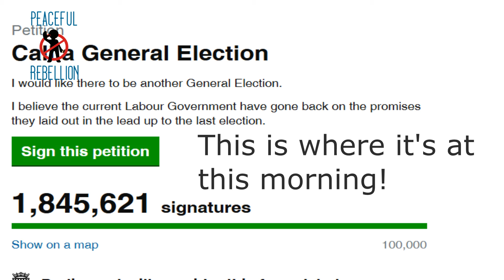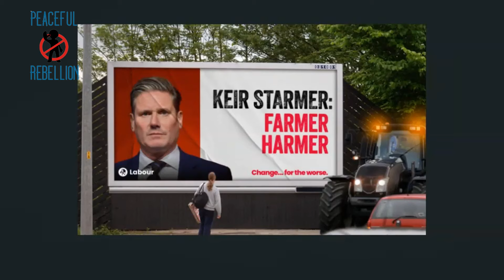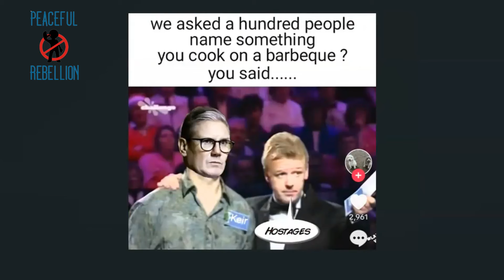People are sick of it! Peaceful Rebellion